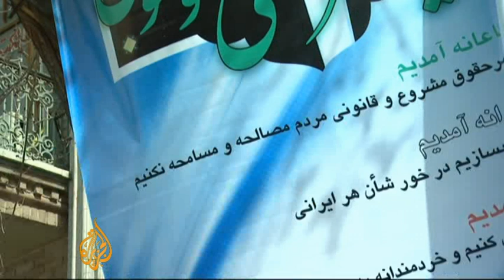South Tehran voters ready for Iran election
In Iran, 48 million voters are preparing for parliamentary elections on Friday.

But for many, there will be little in the way of real choice because the opposition is boycotting the elections.

Al Jazeera's Dorsa Jabbari reports.